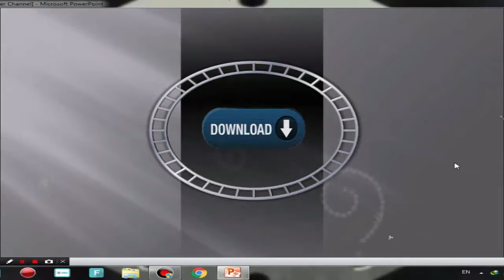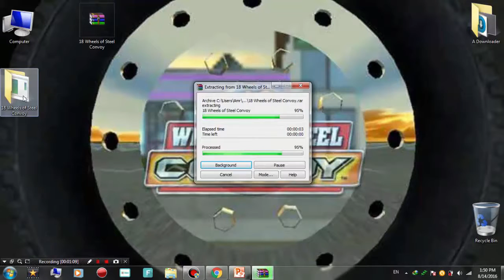Download 18 Wheels of Steel Convoy - Game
ツ                    ツ                    ツ                    ツ
S̷u̷b̷s̷c̷r̷i̷b̷e̷ 👆̷ &̷&̷ L̷i̷k̷e̷ 👍̷
(◑‿◐) The Link Of The Game (◕‿-) :

18 Wheels of Steel Haulin,
18 Wheels of Steel Extreme Trucker 2

Download Full Games, 🎮🔫
Landmaks of Countries,  🗼⛱
Listen Quran 🎧📖
TV programs 📺🖥
Funny Videos 🙆‍♂👺
Cartoon Movies 👾🎬
Cartoons Series 🤖🎥
And more ...  ⚜💰
}(These things are on our System of channels because our channels complement each other 💢)

🔃 Check back all Our Channels everyday for new videos because We do uploads all the time! . 😃💯

❌No Audiobook            ❌No Song Making
❌No Audio Podcast     ❌No Music Remix

                                Thanks ©
         ☆★☆★☆★---Have Fun ---★☆★☆★☆